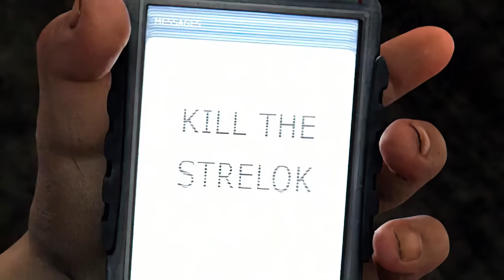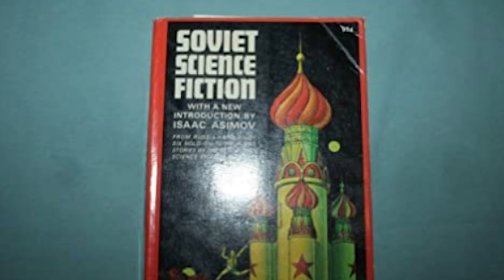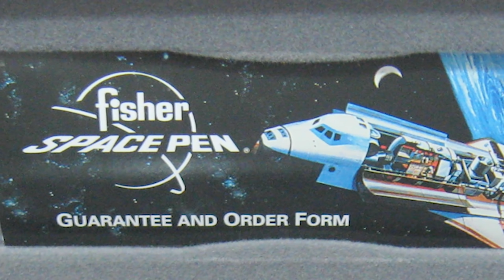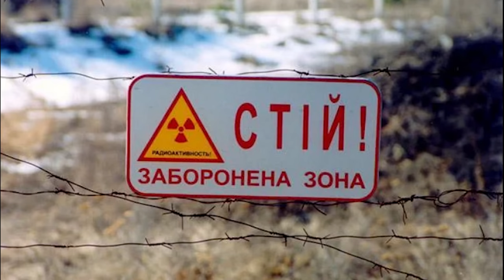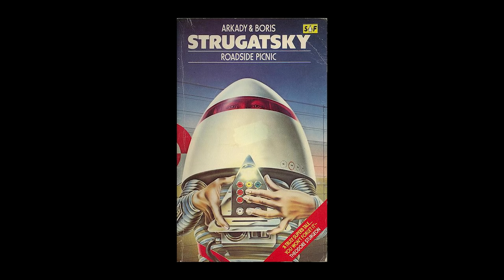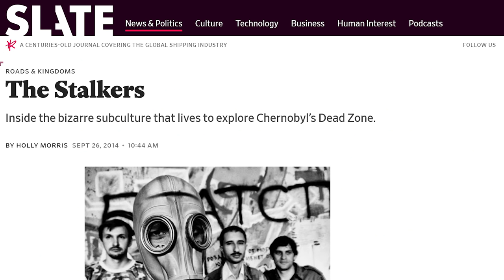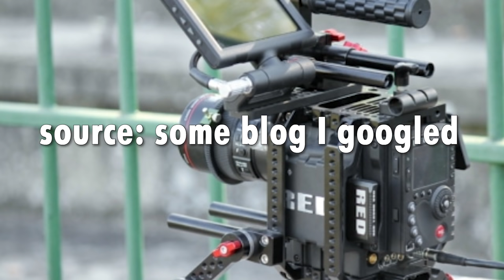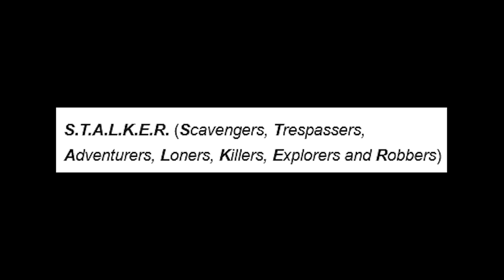STALKER: Shadow of Chernobyl / The Elder Scrolls: Ukraine / Part 1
S.T.A.L.K.E.R.: Shadow of Chernobyl is a 2007 FPS survival horror -ish opem world -ish video game developed by Ukrainian game developer GSC Game World. Let's talk about it.